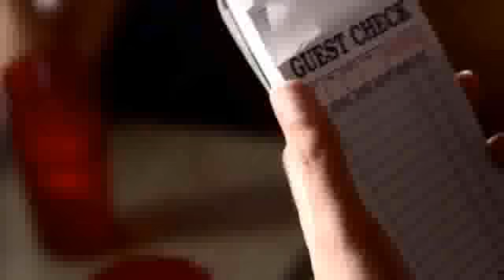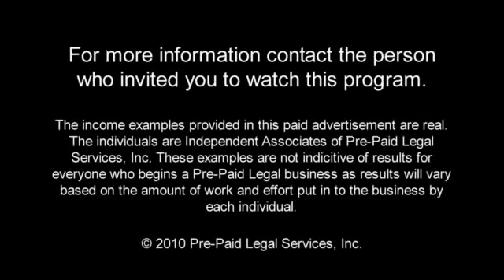2011 PPL Opportunity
Fox Business Network will be airing a program about Pre-Paid Legal Services, Inc. January 1st, 2011! Are you tired of the insecurities of today's job market? Looking for away to make extra money to give your family a better lifestyle? Longing for the opportunity to run your own business? Tune in to this upcoming 30-minute television special about the Phenomenal business opportunity of Pre-Paid Legal Services, Inc. Thank you!!!